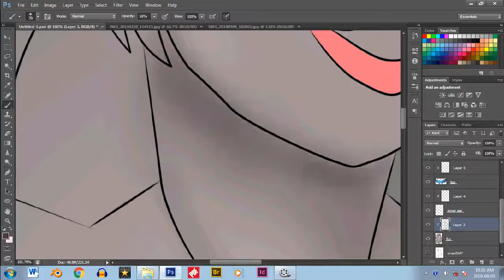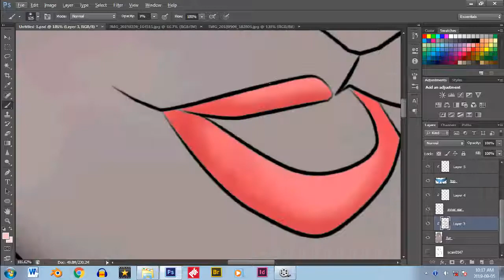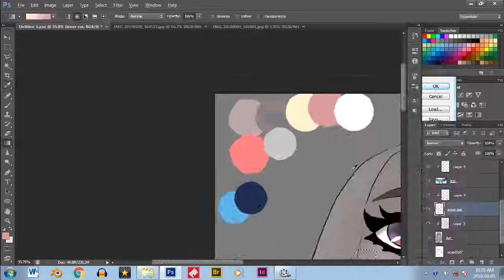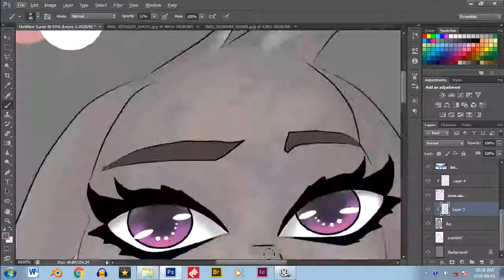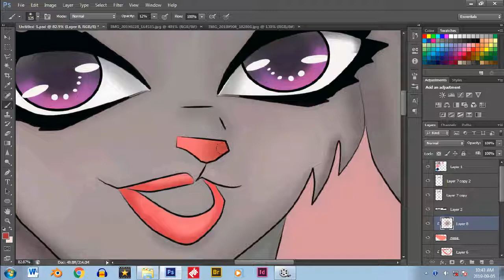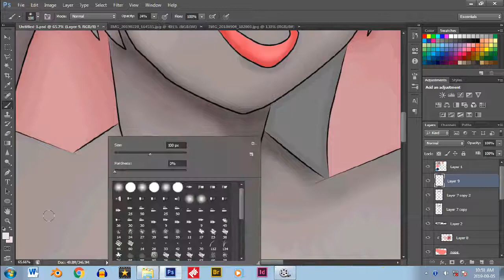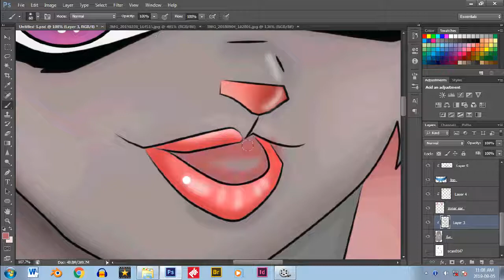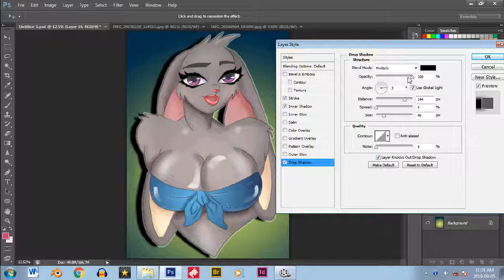Sexy Hopps Speed Drawing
The face that launched 1000 Furries.
Officer Judy Hopps is the protagonist in Disney's 2016 animated feature film Zootopia.